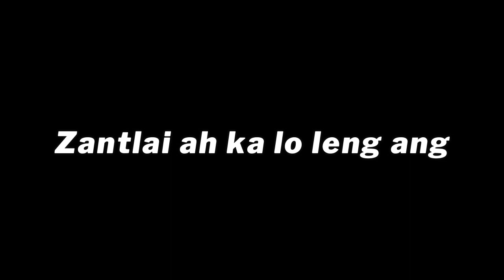Zantlai ah ka lo leng ang - Track (mipa)